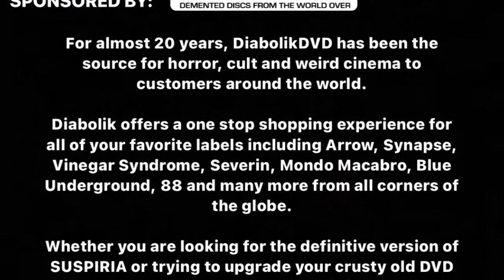Keir Gilchrist Interview - Growing On You Live # 119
Aug 18th • 3pm(est) live

Keir Gilchrist(@keirgilchristofficial) is the Vocalist of LA aggressive acts Phalanx(@phalanxla) & Whelm(@whelmla). Along with being a vocalist Keir is also an actor who has starred in It Follows, The Stanford Prison Experiment, Dead Silence, The Good Neighbor, the television series Atypical, along many other roles.

Join Keir & I as we dig into musical interests, his bands Phalanx & Whelm, starring in Gatecreeper’s “Desperation” music video, as well as experience working on “Tales of Halloween”, “It Follows” & Atypical.

All this and more on an all new episode of The Lo Fi Horror Guy’s: Growing On You Live.

For almost 20 years, DiabolikDVD has been the source for horror, cult and weird cinema to customers around the world.
Diabolik offers a one stop shopping experience for all of your favorite labels including Arrow, Synapse, Vinegar Syndrome, Severin, Mondo Macabro, Blue Underground, 88 and many more from all corners of the globe.
Whether you are looking for the definitive version of SUSPIRIA or trying to upgrade your crusty old DVD of CANNIBAL HOLOCAUST, Diabolik is the owner operated, small business choice you have been craving.
Shop online at DiabolikDVD.com and visit our sister company Cauldron-Films.com.

Trx Cymbals was established in 2006 to bring the quality of traditional Turkish cymbals to modern drummers. Today, TRX offers three distinct lines of high-quality, handcrafted cymbals that have been developed to meet the musical needs of contemporary drummers and drumming styles as well as their economic needs: TRX®, TRX® Special Edition and CRX®.

By listening to modern drummers, we learned how important sonic diversity and contrast are in modern drumming. So, starting with a core of dark, medium and bright cymbals, we created an expanded spectrum that provides the widest and most musically relevant range of sounds possible while allowing today’s players to select a “High Contrast” cymbalset that’s custom-made for the way they play.

Even though TRX is a small, “boutique” cymbal company, we’re big on quality. Focusing on quality instead of quantity isn’t the fastest, easiest or least expensive way to make cymbals. But it’s never been our goal to be one of the biggest cymbal companies in the world—just one of the best.
LFHG